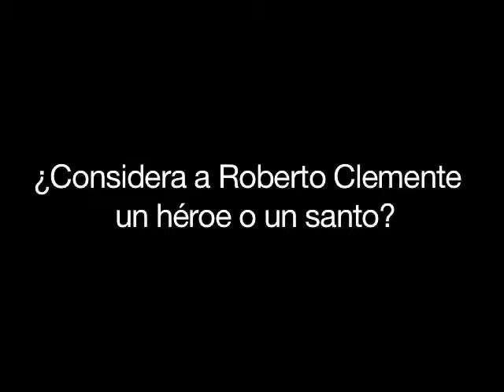Recuerdan a Roberto Clemente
Glorimar Velázquez, Adriana de Jesús Salamán. / Transeuntes de Río Piedras comentan sobre la figura de Roberto Clemente.